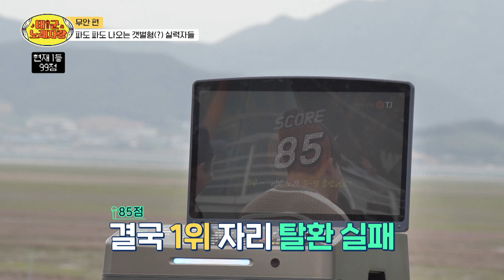박군 절친 농수로의 초대가수급 무대ㅋㅋ 진짜 너무 신남 ㅋㅋㅋ l 태군노래자랑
😎태.군.노.래.자.랑😎

🎙매주 수요일 저녁 5시 본방사수 꼭꼭
🎙Hello tv VOD, 티빙, 웨이브, 왓챠에서 보실 수 있습니다